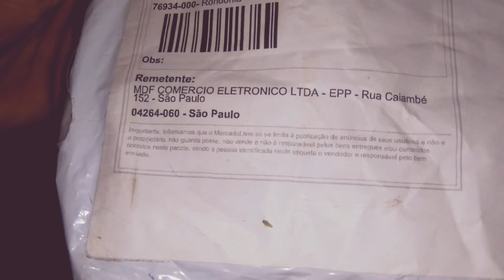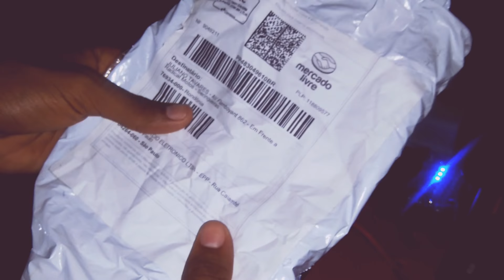Realidade Sobre o Px1 Connect!